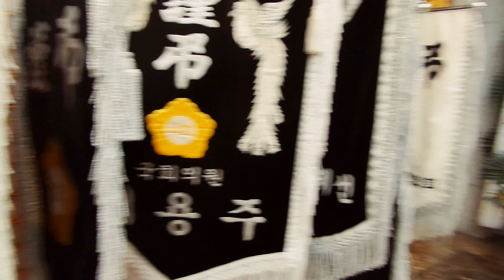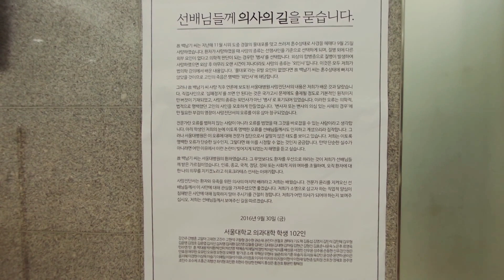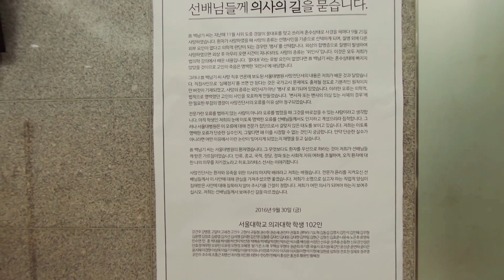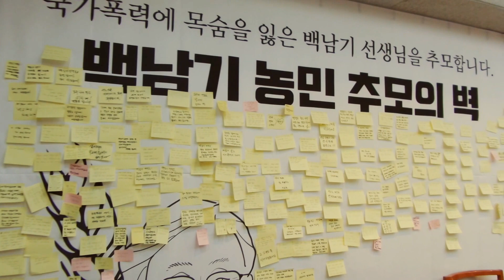故 백남기 농민 빈소 30일, 6일째 스케치... "선배님들에게 의사의 길을 묻습니다!"